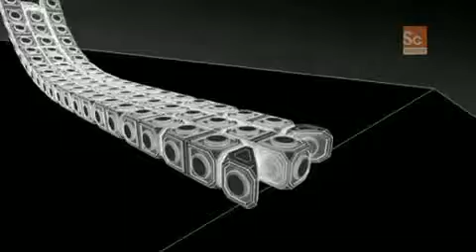Sci Fi Science Building a Robot